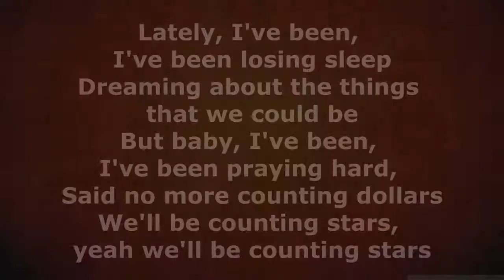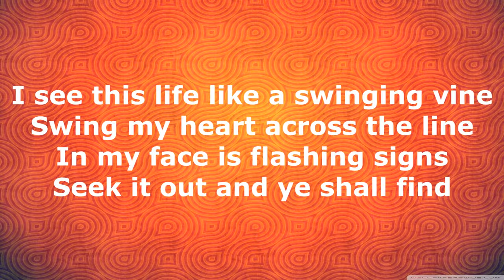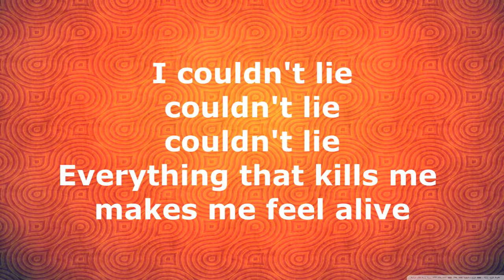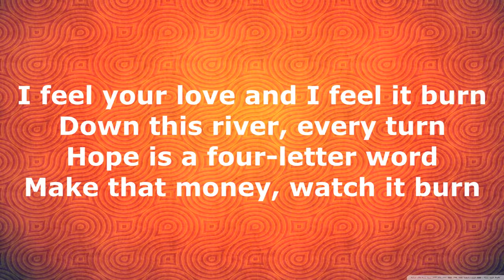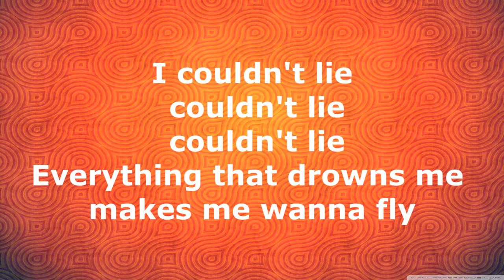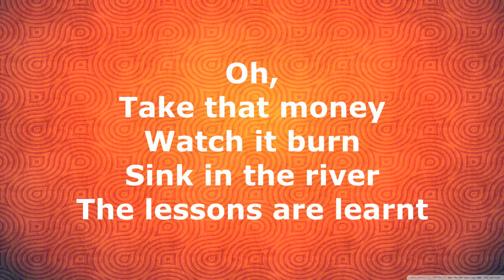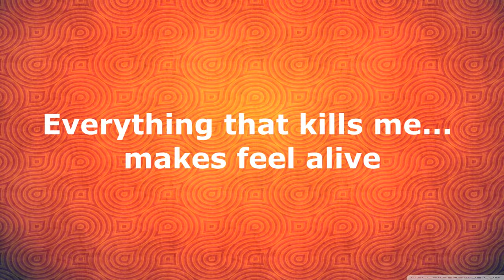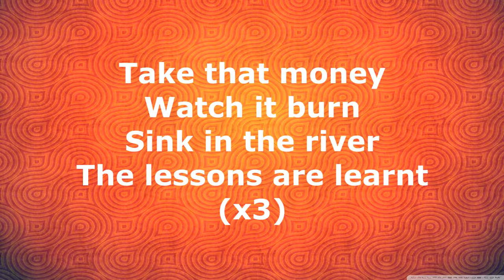OneRepublic - Counting Stars [Lyrics]